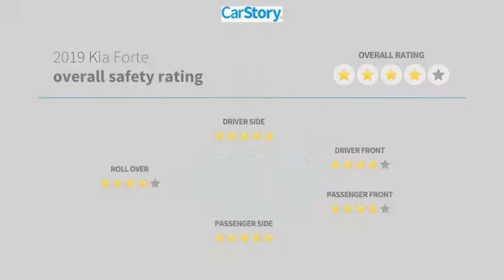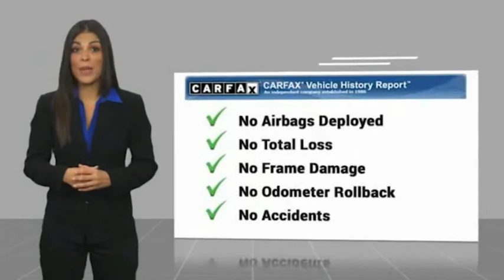2019 Kia Forte P6045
2019 Kia Forte LXS

Odometer is 39061 miles below market average! Certified.